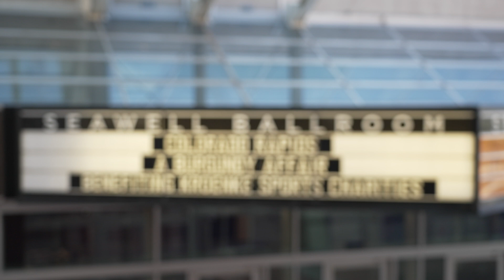2024 A Burgundy Affair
Cheers to another amazing A Burgundy Affair 🥂